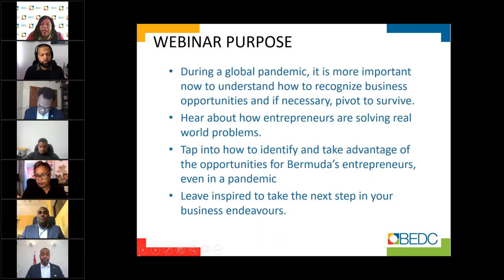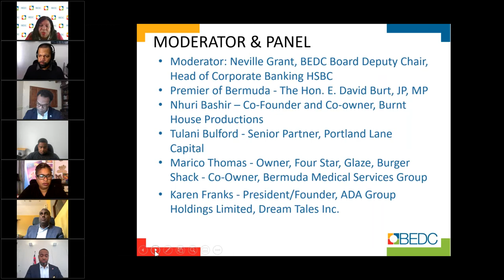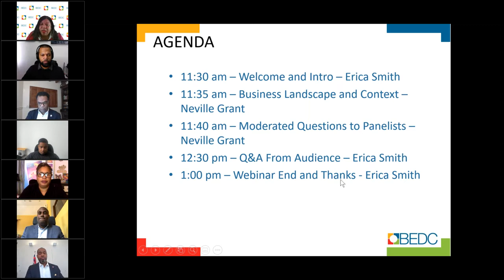The Next Big Thing - A Follow Up, One Year Later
One Year Later: Where Do We Go From Here In The Wake of Covid-19? Follow up from the 2019 seminar, The Next Big Thing! Identifying Opportunities. ⁠

FEATURING:
The Premier of Bermuda, the Hon. E. David Burt, JP, MP with a panel of Innovative Bermudian Entrepreneurs: Nhuri Bashir, Tulani Bulford, Marico Thomas & Karen E. Franks.

KEY TOPICS OF DISCUSSION:⁠
- Solving Real World Problems: How entrepreneurs are getting things done.⁠
- Identifying & Seizing Opportunity: Tap into how to identify and take advantage of opportunities for Bermuda’s Entrepreneurs.⁠
- Get inspired: Leave inspired to take the next step in your business endeavours.⁠